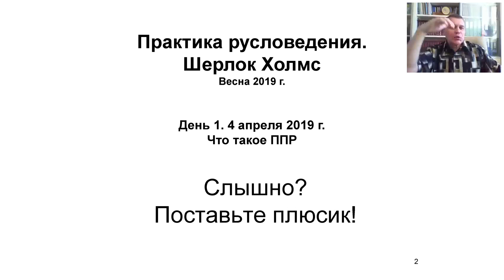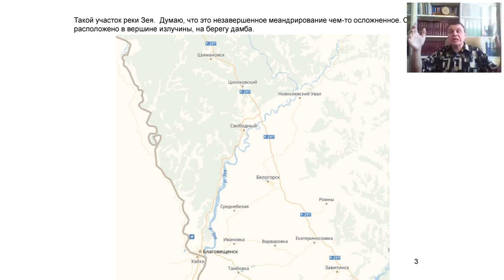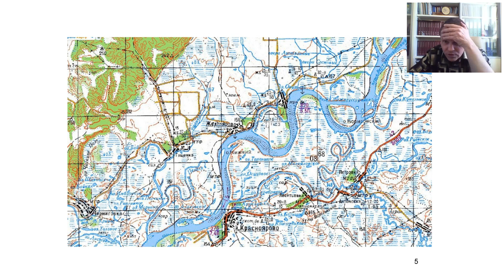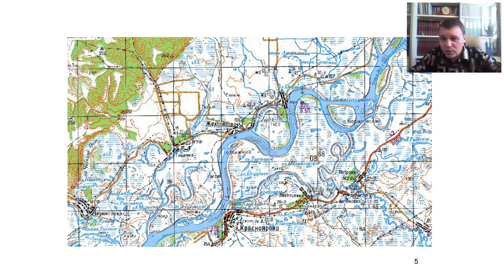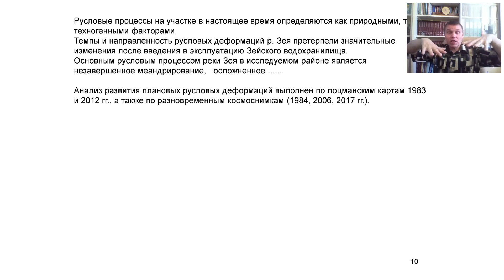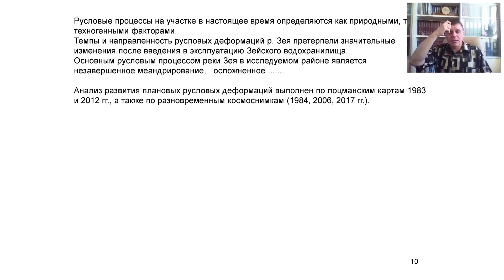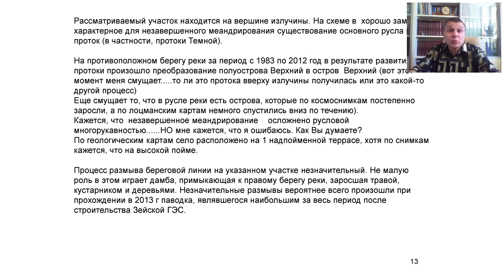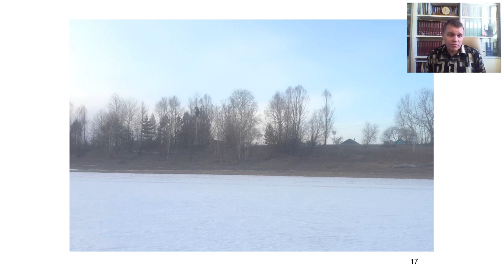15-ый вебинар по русловым процессам. Часть 13. Река Зея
15-ый вебинар по русловым процессам.
Практика обоснования профиля предельного размыва (ППР) речных русел. Весна 2019 г.
Часть 13. Река Зея.
Александр Кондратьев. Русловед.
Следующий вебинар по русловым процессам